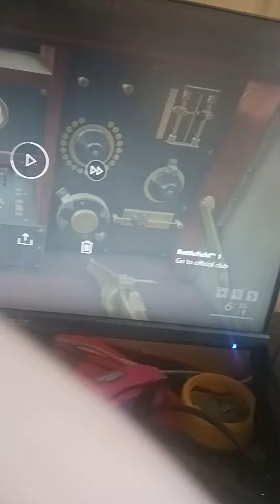Battlefield stage 0 (white/white) morse code